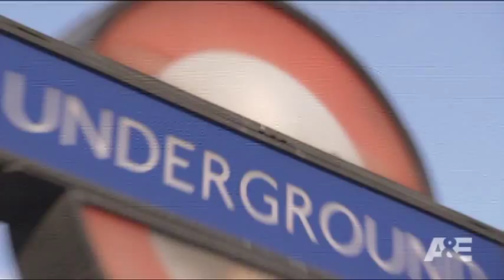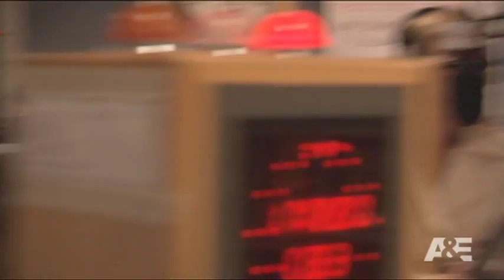Gene Simmons: Family Jewels: Jack the Ripper | A&E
The Simmons take the Jack the Ripper Tour.